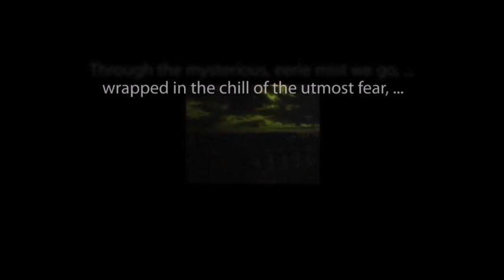LIGHTS OUT! "Spider"